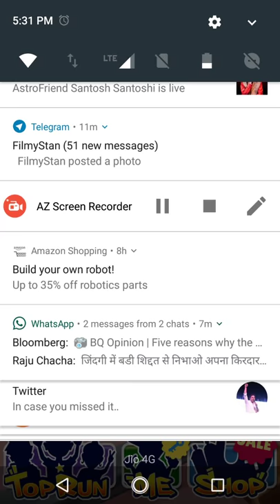SUBWAY SURFER LATIN GIRLS | RAMONA, CARMEN, ROSA and SOFIA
Location :

Subway Surfer Buenos Aires

Ramona and Chrome board
Carmen and Toucan board
Rosa and Prickly board
Sofia and Splash board

Bye bye,

Ashwin